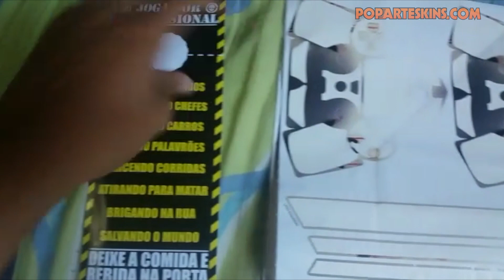Ps4 Slim Skin - Fear The Walking Dead - depoimento 668 Mateus Nascimento Freitas